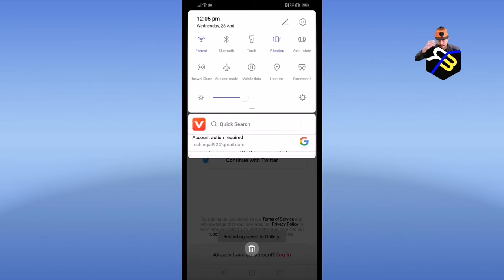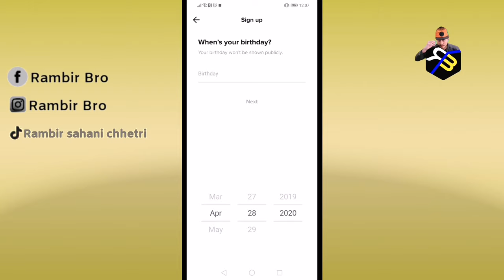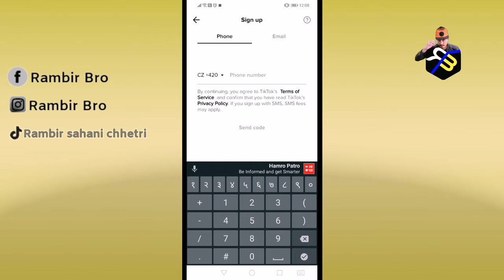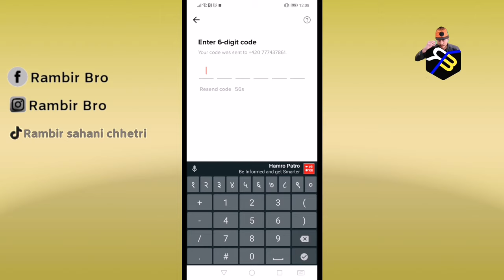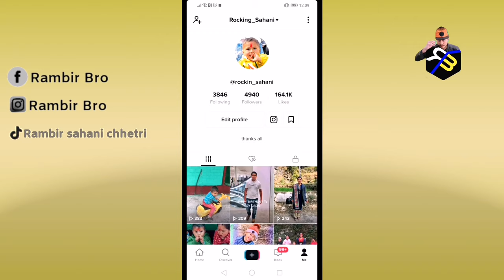Tik टोक मा purano एकाउन्ट कसरी kholne || how to recover tiktok account in nepali